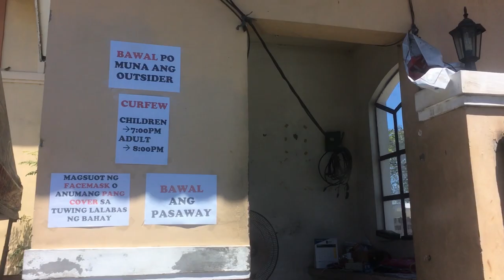Stuck at HOME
From General Community Quarantine for the whole Metro Manila or NCR.
It has now placed the entire island of Luzon under an "Enhanced Community Quarantine"  to contain the spread of the coronavirus.

GEAR I USED:
Tokina 11-16mm DX-II f2.8 (wide lens)
ZhiyunTech Smooth Q mobile gimbal
SJCAM M10 action cam

PLEASE